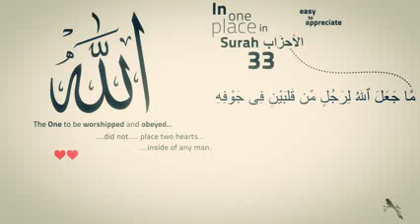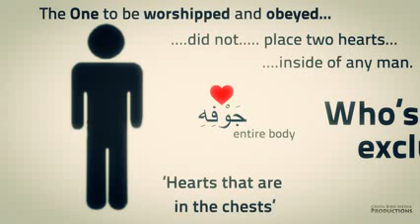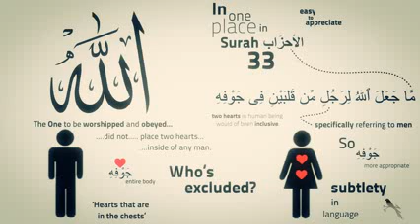Quran Gem Hearts in Man Vs Woman